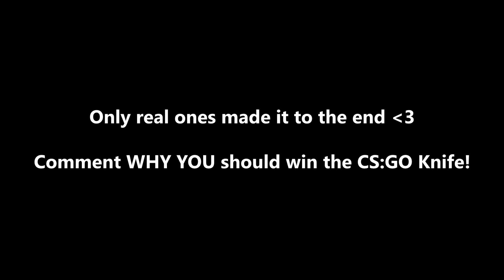How FaZe Teeqo really plays CS:GO...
FaZe Teeqo play CS:GO FACEIT LEVEL 10
1 LIKE = 1 TAPS only in your next CS:GO Game... TRUST

INSANE CS:GO COMEBACK w/ 1v4 CLUTCH & OVERTIME!
CS:GO vs level 10 faceit with the craziest comeback!!!
FaZe CS:GO Squad = FaZe Teeqo, Faze Temperrr, Faze Dubs & FaZe Megga

if you're reading this you're a REAL one & I love you 3000.

- FaZe Teeqo